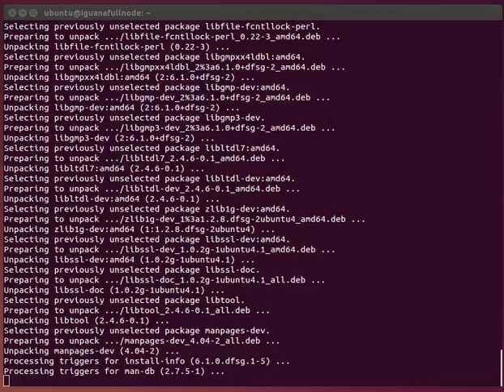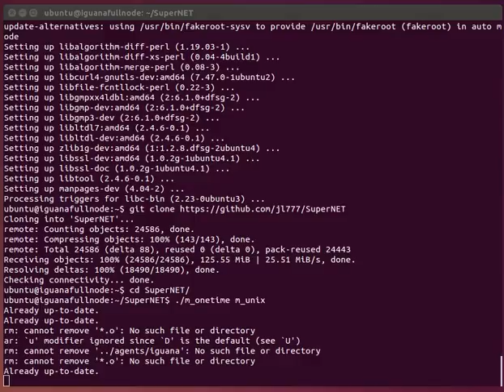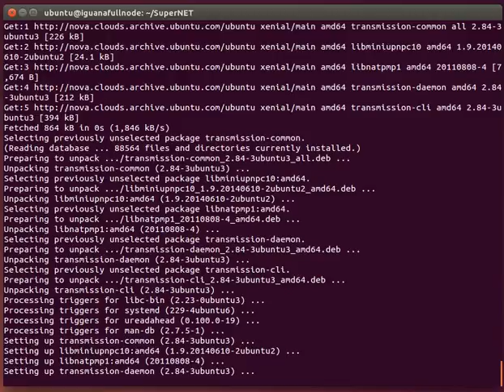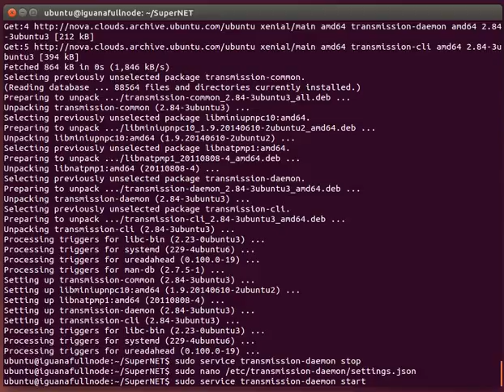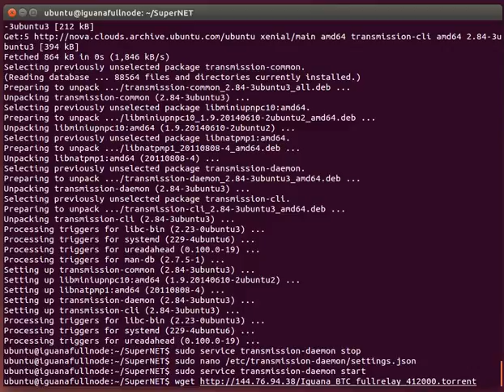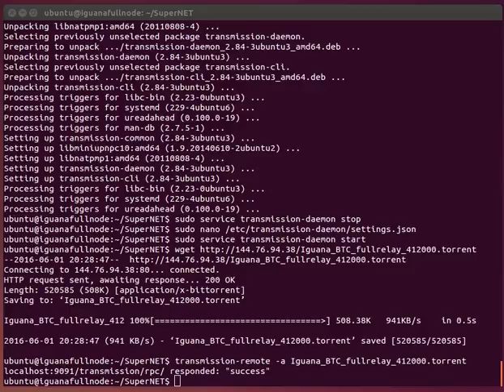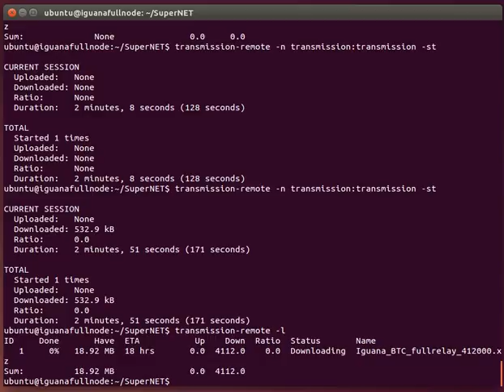Iguana Ubuntu 16.04 Install and Full Node Bootstrap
What is Iguana?

Iguana serves as a unified codebase for all of SuperNET's myriad services. In the foreseeable future, the Iguana platform's services will run in a Chrome app or natively via Linux, Windows both 32-bit and 64-bit, OSX, Android and iOS. As envisioned by SuperNET lead developer JL777, Iguana will become "a one-click chrome app. It talks direct to the coin networks as a full peer. It is a polyglot client. Same code for BTC and all compatibles. Using native ramchains. This will allow direct integration of Pangea, Instantdex, Peggy, etc., without any reliance on public nodes for anything.”